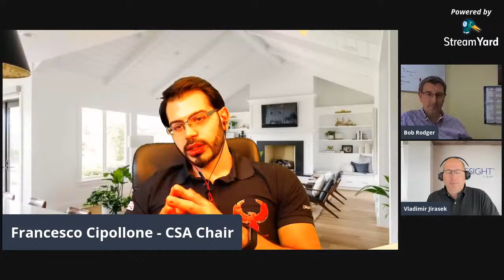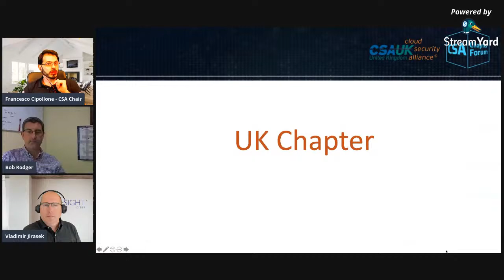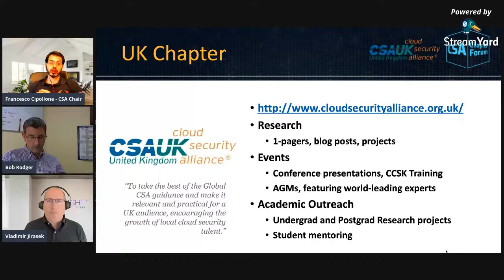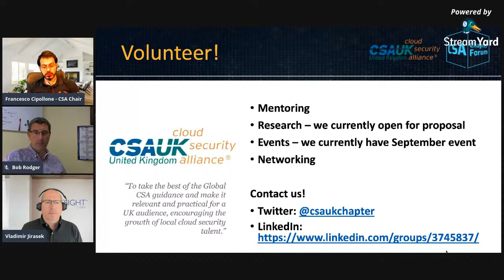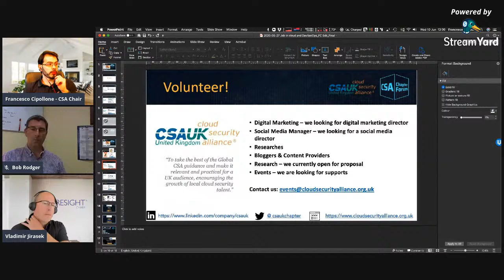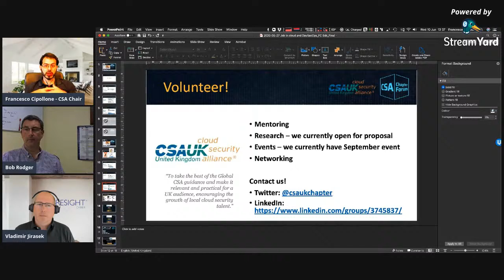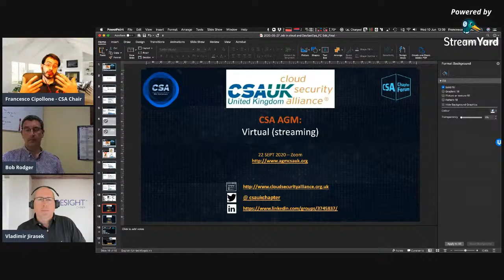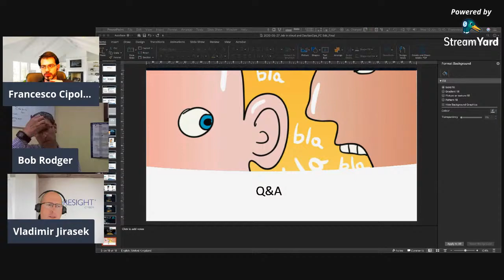CSA UK Chapter Webinars - CISO shared experience - Bob Rodgers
Abstract

Bob Rodgers will discuss NOT the security of Cloud but how to deliver Enterprise security using Cloud services, providing better agility, automation, ability to execute and a truly intelligence-led approach.

Speaker: Robert (Bob) Rodgers

Joined the Bank of N.T Butterfield group in June 2017 as the groups Chief Information Security Officer to drive the ongoing enhancement of the Banks Information and Cybersecurity posture.

Prior to joining Butterfield Group Mr Rodger was Deputy CISO & Head of Security Operations for HSBC Group globally. Where he built a best in class Information security and Security Operations capability. Including Cyber Intelligence, Cyber Incident Response, Monitoring, Cyber Forensics, Cyber Data Analytics, Threat Hunting, Vulnerability Assessment and Red Team.

Mr. Rodger has been with HSBC Bank plc since 2004 holding various role including Group Head of Infrastructure Security and was responsible for Infrastructure (IT) Security. Previously as Head of IT Security at Bank of Bermuda based in Bermuda. Mr. Rodger has over 20 years’ experience within Banking IT Security, designing and implementing end to end security solutions for internal and external-facing applications. Prior to that Mr. Rodger worked for Bank of Scotland Group in IT Security consulting roles.